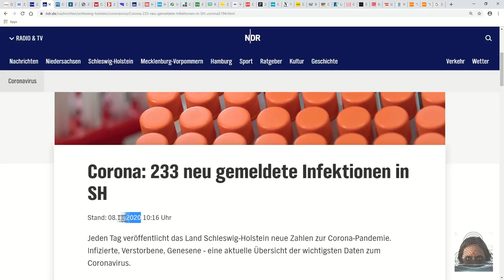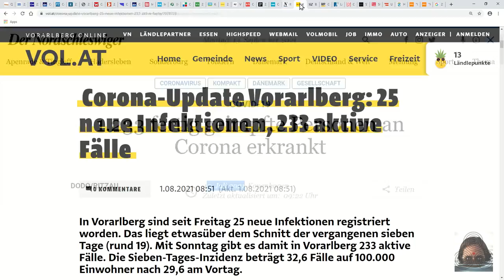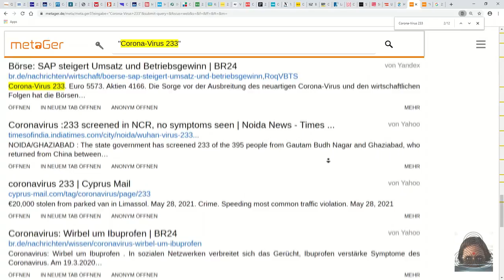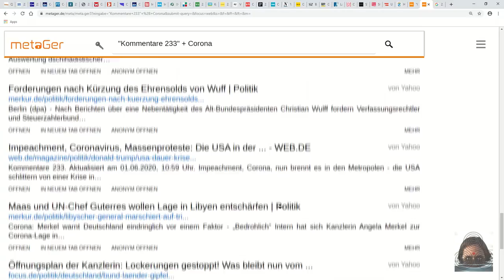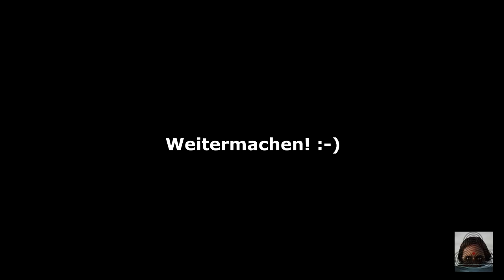Die "233" & "Corona" - Eine Internet Recherche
Nachdem ich ein Video sah, wo eine Frau aufdeckte, dass überall die 233 mit Corona, Covid19, Fallzahlen oder Sterbezahlen zu auffällig häufig in Online-Beiträgen im Internet erschien, habe ich mich selber auf die Suche gemacht.Bis zum Ende ansehen!

▬▬▬▬ Odysee / LBRY▬▬▬▬▬▬▬▬▬▬▬▬▬▬▬▬

▬▬▬▬ Bitchute ▬▬▬▬▬▬▬▬▬▬▬▬▬▬▬▬▬▬▬

▬▬▬▬ Musik ▬▬▬▬▬▬▬▬▬▬▬▬▬▬▬▬▬▬▬▬▬

Ft: Starfrosch, Kara Square